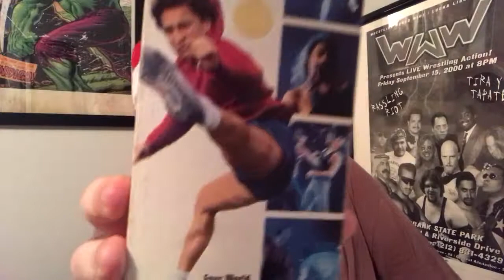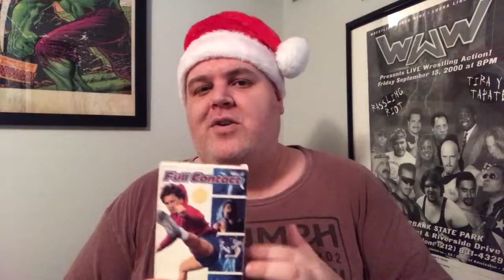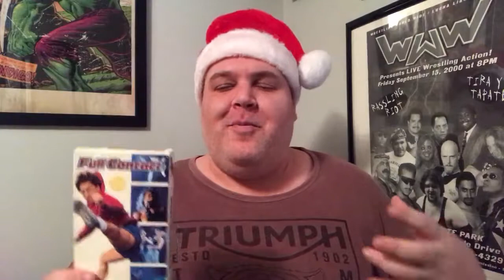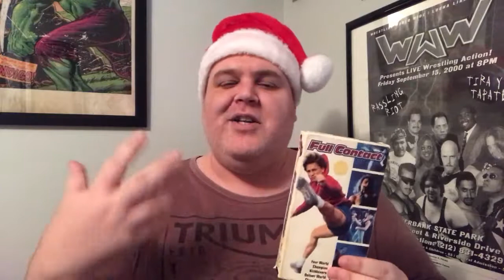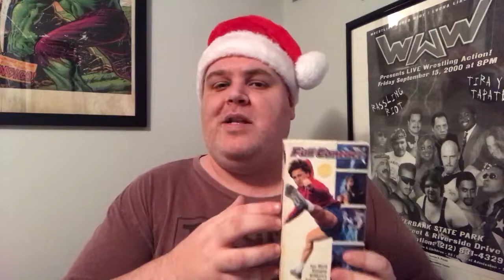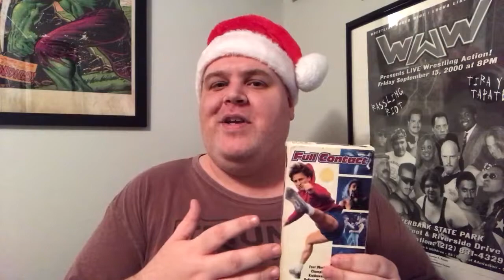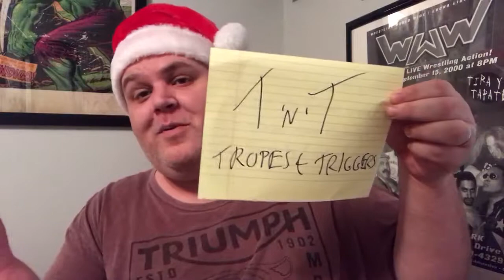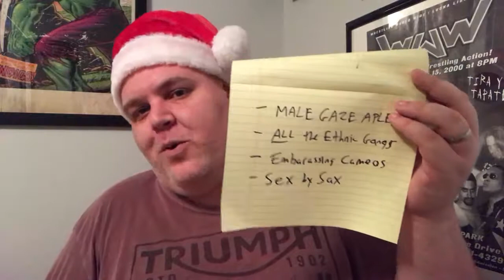Full Contact (1993) Review! (12 Days of Hamshackle’s Hangry Holiday Haymakers, Day Two)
Welcome back to my writer’s room, everyone, and welcome to 12 Days of Hamshackle's Hangry Holiday Haymakers! I'm Matt Wallace, YouTube's resident angry writer, and I'm offering up twelve days of martial arts and action movies from the 80's/90's era of my youth to break up all that saccharine holiday viewing. For day two, I've chosen a forgotten gem from the 1990's starring champion kickboxer Jerry "Golden Boy" Trimble and the man with the greatest acting name ever, Marcus Aurealis, martial arts tournament/murder/mystery mash-up Full Contact! So click the link to the video below to find out how you can win some sweet holiday swag, and spread the word! I'll see you tomorrow with more holiday butt-kickin'!